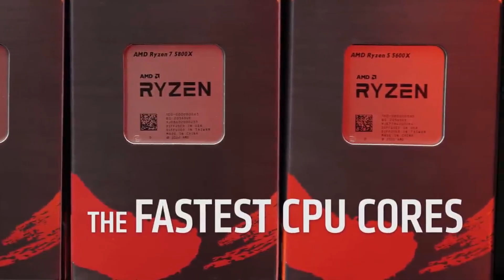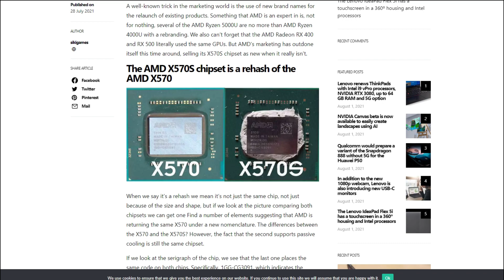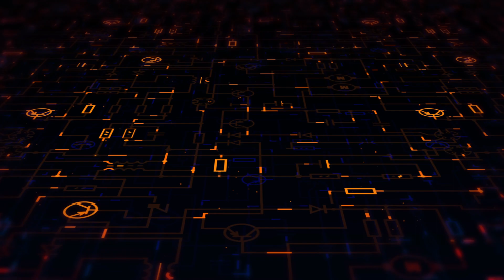CHIPSET X570S PARA AMD, QUE NOVEDADES TRAE Y MEJORES MOTHERBOARDS 🤖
!ADQUIERE TUS PRODUCTOS DE AMAZON DESDE AQUÍ Y APOYA AL CANAL !!
AMAZON AMÉRICA:⏩
AMAZON EUROPA:⏩

EN ESTE VÍDEO VAMOS ANALIZAR EL NUEVO CHIPSET X570S PARA DESCUBRIR LOS AVANCES QUE SE DIERON CON ESTE NUEVO CHIPSETES Y LAS MEJORES MOTHEBOARDS QUE PODEMOS OBTENER DEL MISMO.

00:00 Introducción
00:44 X570S EXPLICACION
02:42 MEJORAS
05:32 ¿QUE PLACA ELEGIR?
06:15 Conclusión